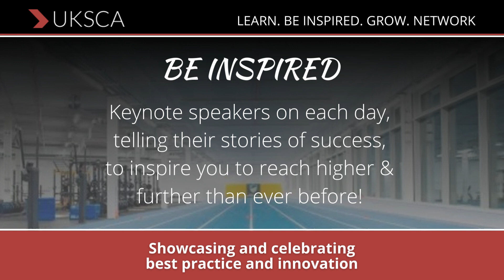2023 ANNUAL CONFERENCE - Tickets are now available!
UKSCA 23 is your opportunity to connect, collaborate and take inspiration from fellow professionals and leaders from the world of sport, schools, healthcare, recreation and fitness from across the UK.

Immerse yourself over three days to explore the future of strength and conditioning, challenge yourself and discover more opportunities to support and develop a successful career.

Our new-look, varied programme reflects our belief in creating the opportunity for everyone to improve their health and performance through physical activity.

At UKSCA 2023, you’ll hear & experience insights from industry thought leaders on how strength and conditioning is & will continue to evolve & adapt to new working environments, a broader clientele and future challenges.

There will be a wide variety of inspiring practical and theory sessions and plenty of opportunities to interact with numerous people and find solutions to help you create a better world of work.

There is something for everyone with interest in improving health and performance through physical activity, wherever you work or aspire to work in the future.